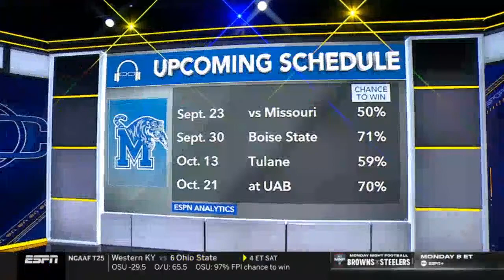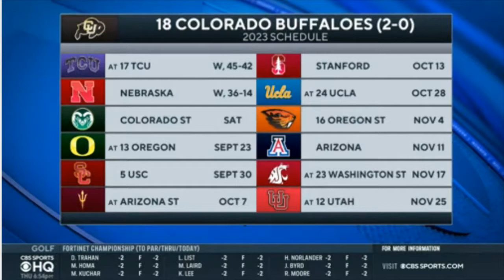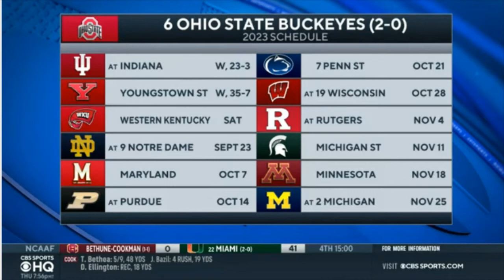Hữu Kiên DIY | Vẽ CON CHÓ Bằng Bút Chì Thật Đơn Giản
101 CON CHÓ